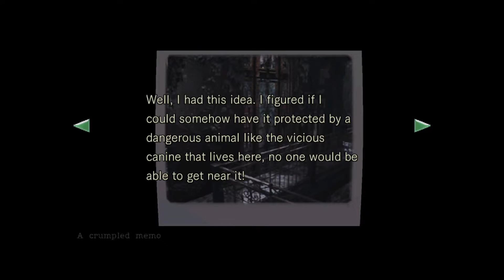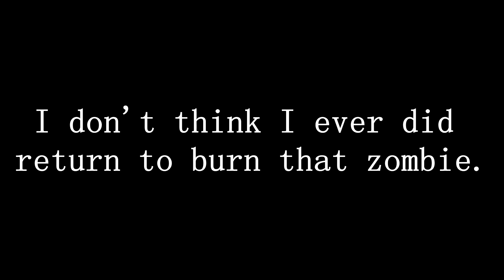Resident Evil #8 - Free the Erection!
Free the nips.
Free the tits.
Free the hips.
Free the lips.

BE NAKED